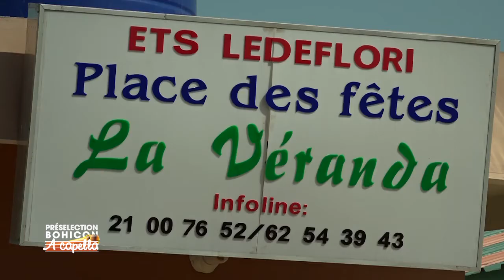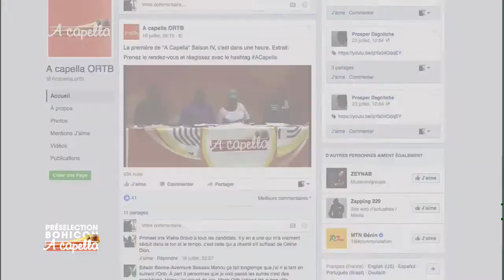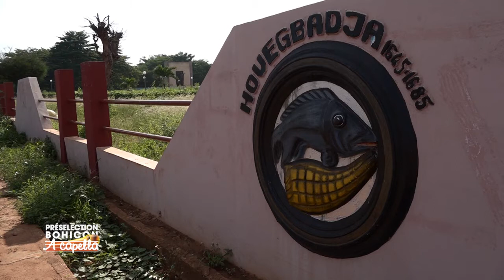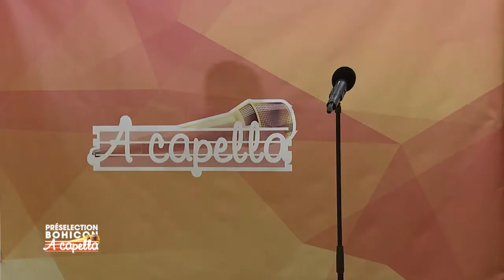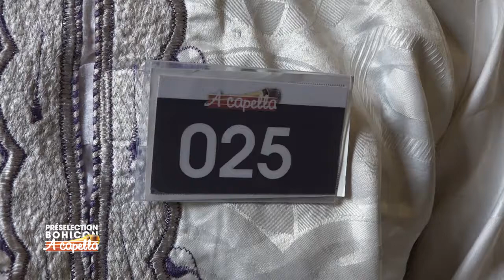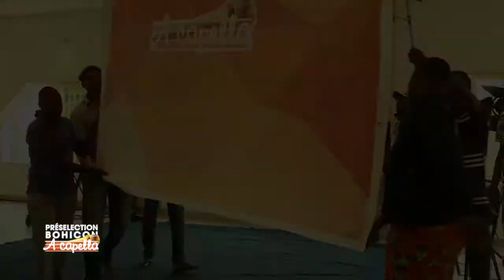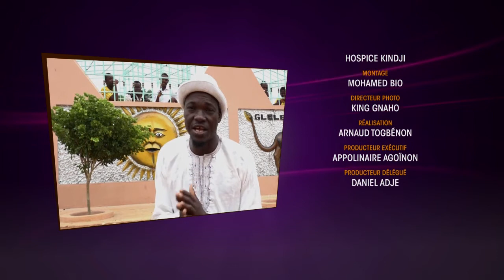A Capella Saison IV - Présélection de Bohicon